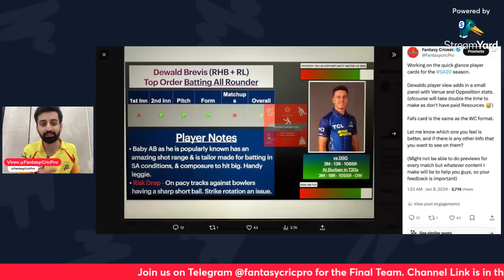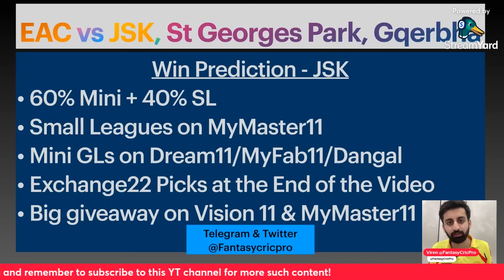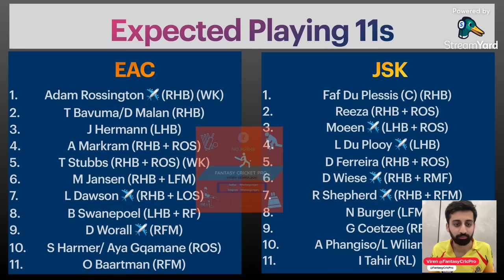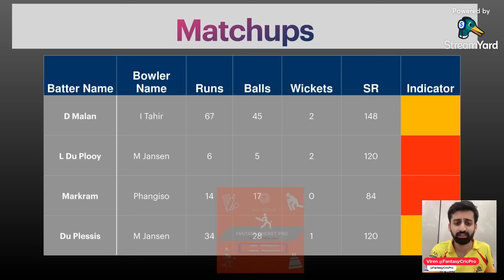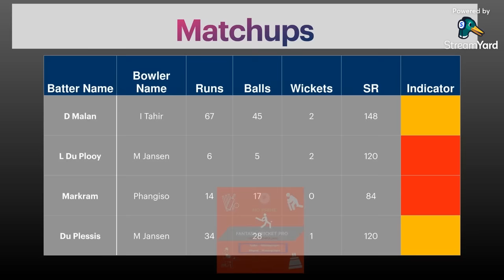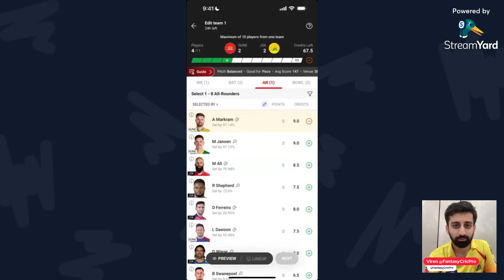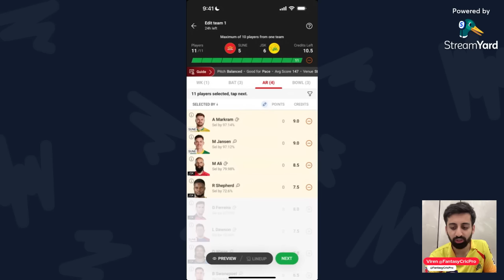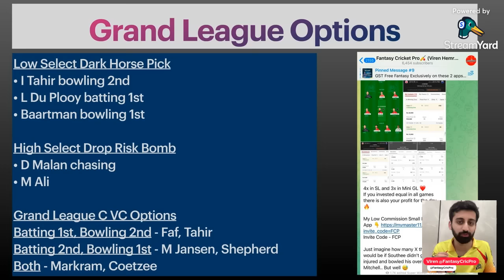SUNE vs JSK Dream11 Prediction 2023 | JSK vs EAC SA20 | St George's Park Gqerbha Pitch Report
mumbai cape town final squad sa20 league 2024, paarl royals final squad sa20 league 2024, durban super giants final squad sa20 league 2024, joburg super kings final squad sa20 league 2024, sunrisers eastern cape final squad 2024, pretoria capitals final squad sa20 league 2024